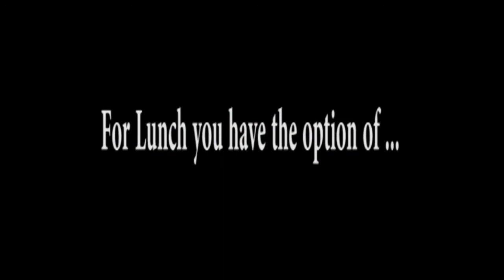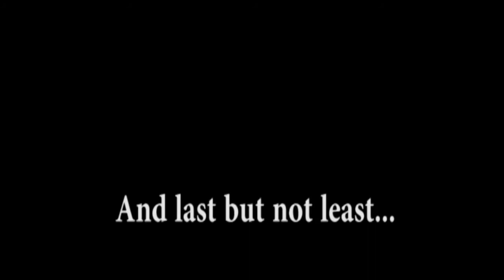ProwlerTV 11-21-13 Kellar